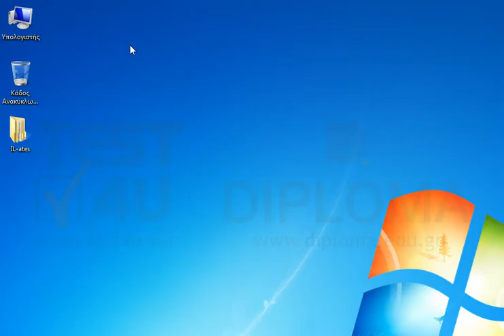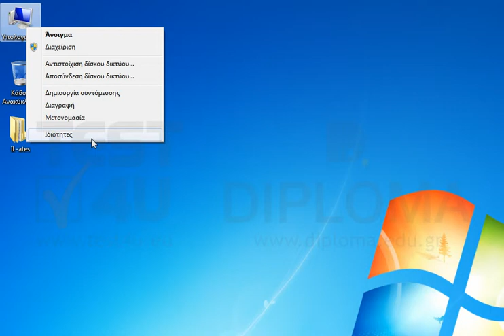Εμφανίστε τις ιδιότητες του συστήματος του υπολογιστή σας.